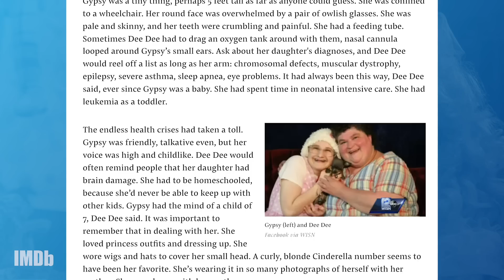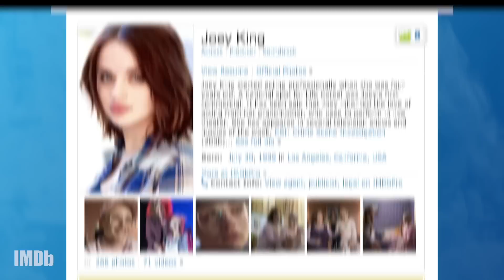Why "The Act" Is Peak True Crime Melodrama | IMDbrief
Aspiring detectives and true crime fans, unite! On this IMDbrief, we break down why "The Act" is the new docudrama that should be the con you can't wait to turn on.